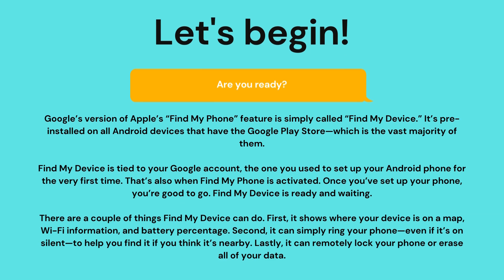How To Find Your Lost Phone - EP5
How To? Episode 5 From EJL